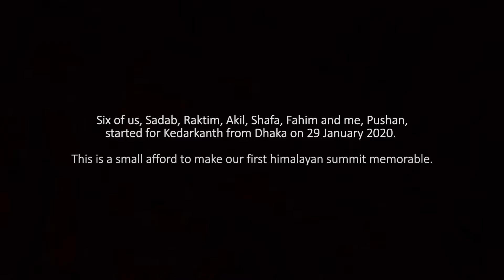Journey to Kedarkanth | A Travel Video by Pushan Alam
A video featuring our journey to the Kedarkanth peak.

A Travel Video by
Pushan Alam

Group:
Ishmamul Hoque Sadab
Fahim Morshed
Shafayet Ali
Ajwad Akil
Raktim Chowdhury